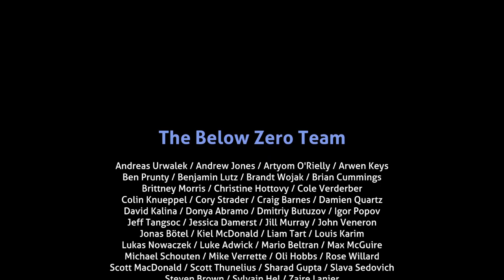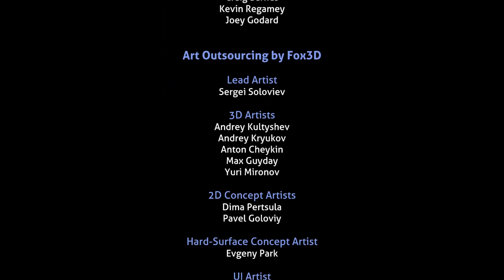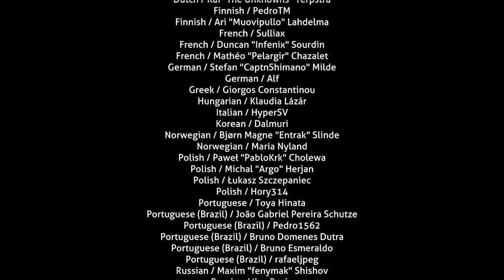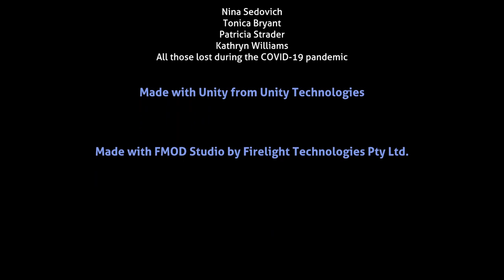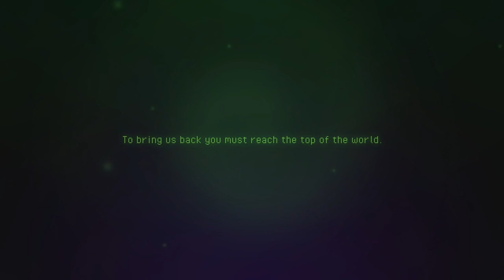Subnautica: Below Zero, The Legends of Tynedale, Lone Fungus (Full Stream)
This was such an amazing stream! I feel very satisfied not only with Subnautica, but the two showcases as well!

We finally did it, we beat Subnautica: Below Zero! I'm so happy and I'm glad I got to experience it without spoilers (somehow lol). Special thanks to my viewers who helped me in some part, and the devs for making such a well rounded game!

The Legends of Tynedale was so charming! I loved the world and the characters, and may or may not have gotten extremely attached to the bombs in the game XD

And last, but certainly not least, was Lone Fungus! It was wonderful, with beautiful art and interesting mechanics while also testing your skills at gaming!

Thanks to everyone who came to the stream, and if you enjoyed any of these games, make sure to check them out on Steam and support the devs!

Timestamps:
Video Starts - 00:00
Intro - 04:11
Subnautica: Below Zero - 06:11
Be Right Back - 1:50:37
The Legends of Tynedale - 2:01:20
Lone Fungus - 2:58:13
Outro - 3:53:16

The Legends of Tynedale is a classic top-down action adventure game. Journey with Geordie as he takes on his Grandfather’s legacy: to find out if there is truth in the old Legends.

Lone Fungus is a true Metroidvania set in a world built by mushrooms where you play as the last mushroom alive! Explore an ancient world filled with secrets, acquire new abilities and use those abilities to reach new areas!